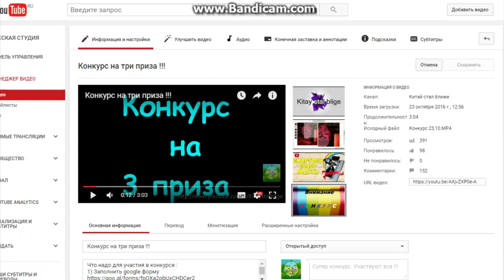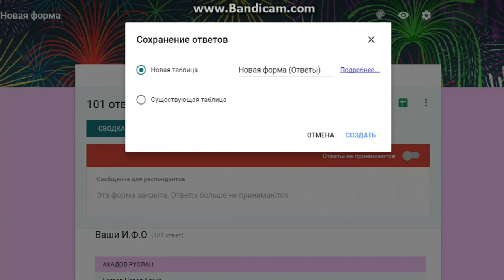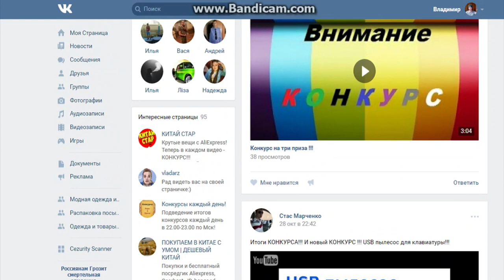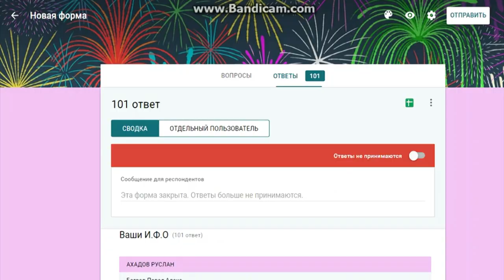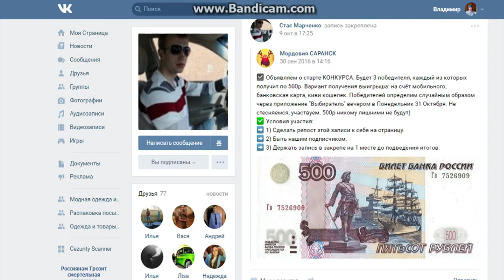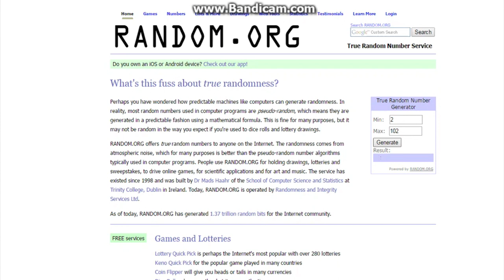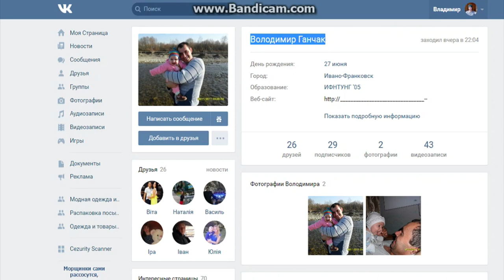Итоги конкурса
Подводим итоги конкурса. Поздравляю победителей

Помощь каналу:
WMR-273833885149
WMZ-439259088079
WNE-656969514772